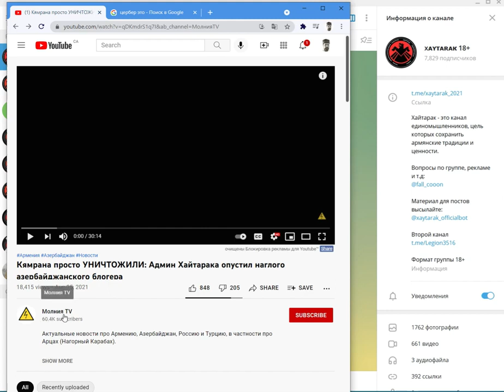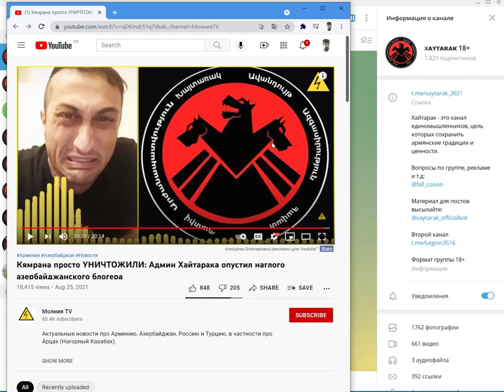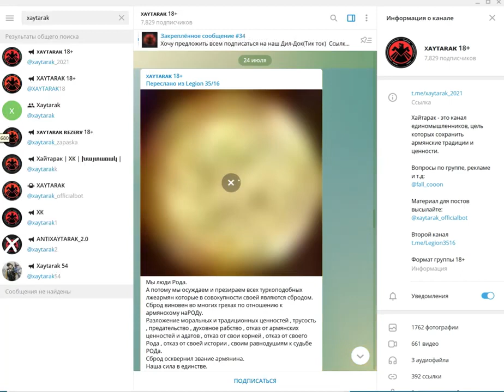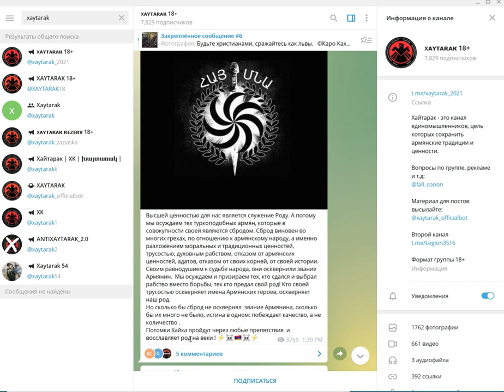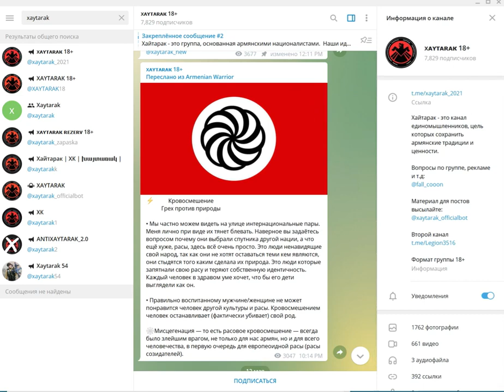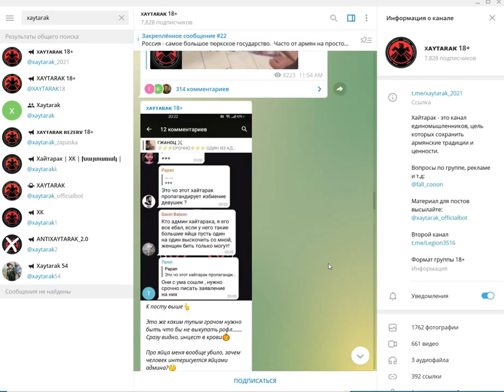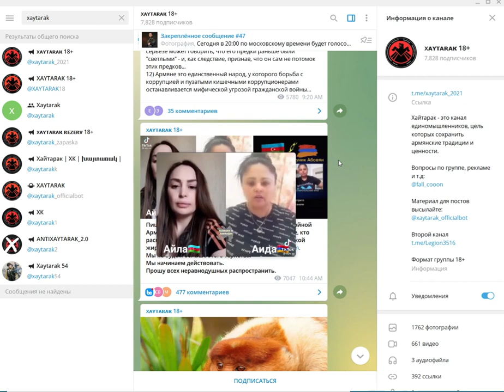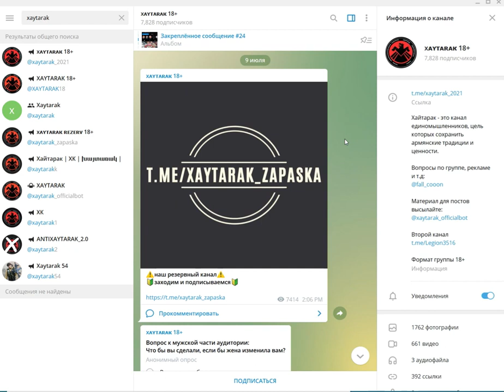Обыкновенный фашизм. Осторожно, злая собака! И почему, в России закрывают глаза на это ?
29 август. 2021 г.  Albert Isakov